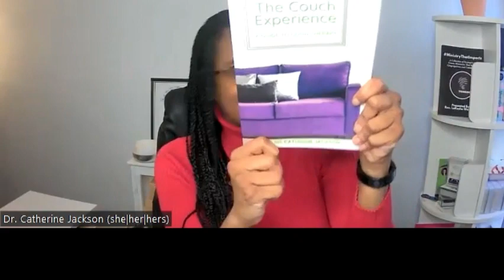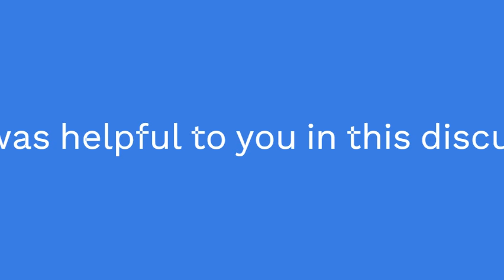Trailblazer Interview: Dr. Catherine Jackson ("Dr. J"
Join Reynelda Jones, CEO and Lead therapist of A Solution B, as she interviews, Dr. Catherine Jackson is a Clinical Psychologist and Certified Neurotherapist.  Dr. J  has a unique approach to emotional wellness. Learn with Reynelda Jones, LMSW-C as they go live, tonight at 6pm EST!

Links below may have affiliate links, for any purchase you choose to make from the link a small percentage will be provided to help A Solution B to continue to provide counseling services.

Tablet holder

 / a_solution_b

Reynelda Jones is a Licensed Clinical Master Social Worker. She is the CEO and Lead Clinical Therapist at her Holistic Mental Health Private Practice, A Solution B, where she specializes in treating women who struggle with chronic stress, anxiety, and childhood trauma-related symptoms with a fusion of holistic approaches.